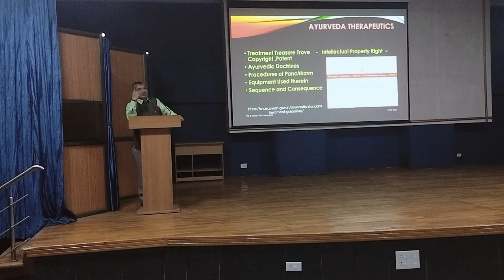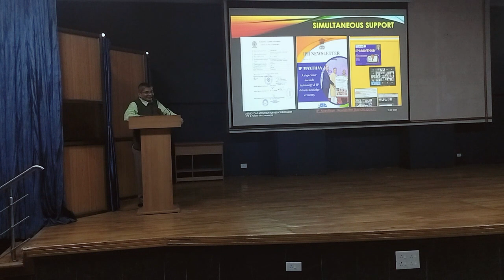"Patent the Panoramic" - Need of Amendments in Patent Acts 1970 to Promote Ayurveda